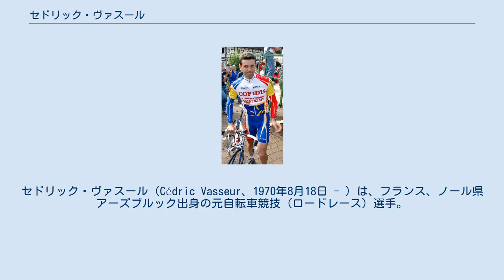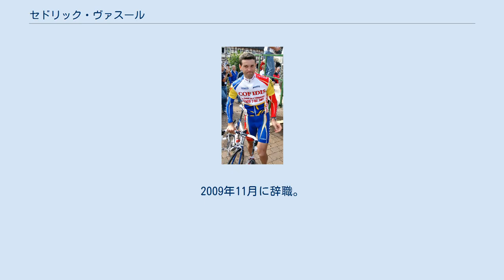セドリック・ヴァスール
セドリック・ヴァスール（Cédric Vasseur、1970年8月18日 - ）は、フランス、ノール県アーズブルック出身の元自転車競技（ロードレース）選手。
 父、アレン・ヴァスールも元プロロード選手であり、1970年のツール・ド・フランスで区間1勝を挙げている。
 1993年にプロ転向。
 1995年、ガン（後のクレディ・アグリコル）に移籍。
 1996年、ツール・ド・フランス初出場（総合69位）。
 1997年、ツール・ド・フランス第5ステージを制し、第5ステージ終了後から第9ステージまで、マイヨ・ジョーヌを堅持。
 2000年、USポスタルサービスに移籍。
 2002年、コフィディスに移籍。
 2003年、パリ〜コレーズ総合優勝。
 2004年、当時チームメイトだったデヴィッド・ミラーのドーピング違反に関連して、その疑いが持たれたが、後に潔白が証明された。
 2006年、クイックステップ・イネルゲティックに移籍。
 2007年、ツール・ド・フランス第10ステージを制覇。
同年限りで現役を引退。
 2007年10月にプロ自転車連盟(CPA)の会長に選出。
2009年11月に辞職。
 2017年10月、コフィディス・ソリュシオンクレディのゼネラル・マネージャーに就任。